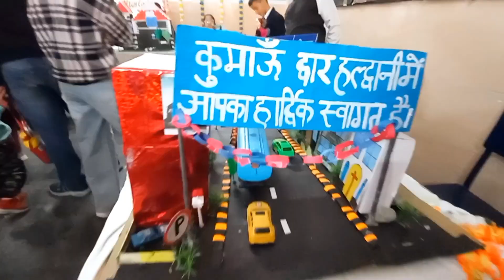Exhibition 2023-24 Full Vlog| St. Theresa School Vlogs| Deepika Kandpal